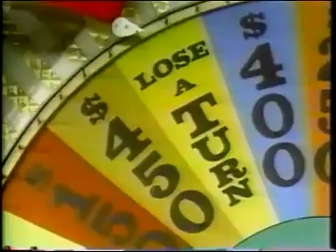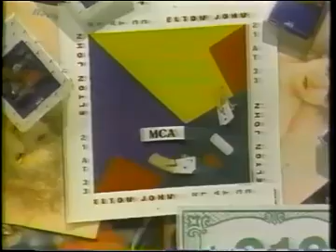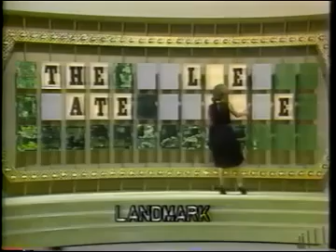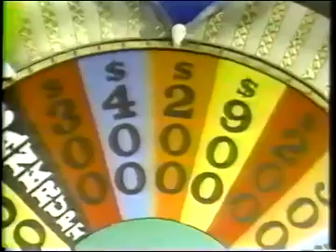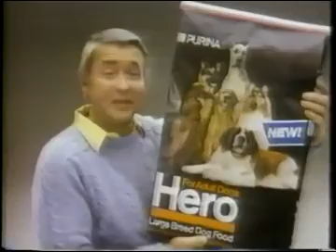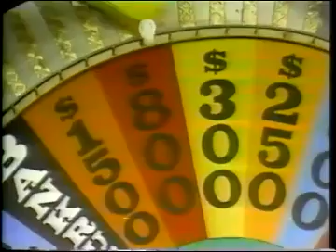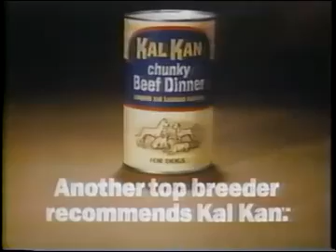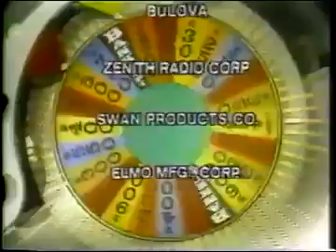Adam Curry Presents The Summer Of Game 2022 #2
Welcome to another edition of Adam Curry Presents on Today's Episode we have the game of R, S, T, L, N and E from November 1980 Enjoyed!